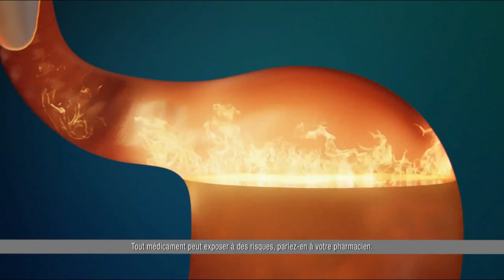Gaviscon Pro "quand le stress provoque remontées acides et brûlures d'estomac" Publicité 0:15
Publicité pour le médicament GavisconPro en sachets contre les brûlures d'estomac et remontées acides, "quand le stress provoque remontées acides et brûlures d'estomac", février 2020